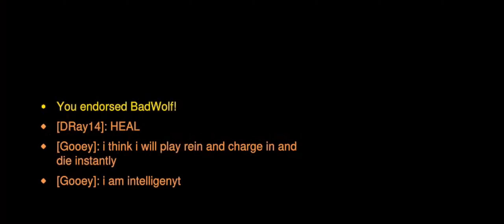Rein Pain Train - Overwatch 2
Choo Choo, more pre-9 stuff